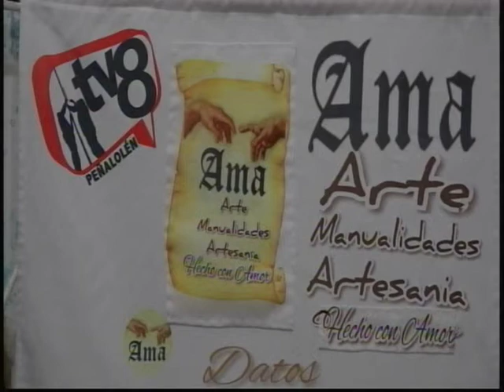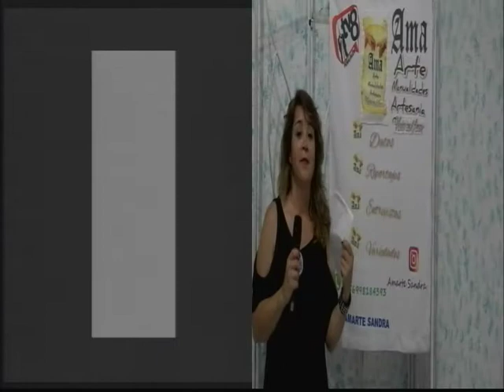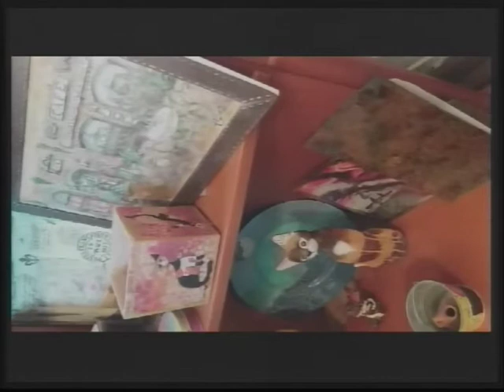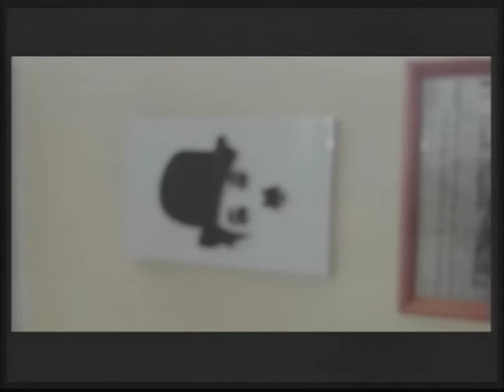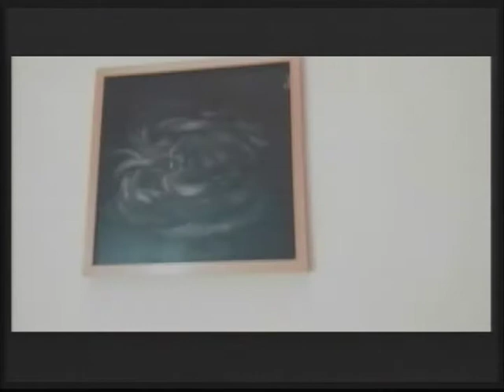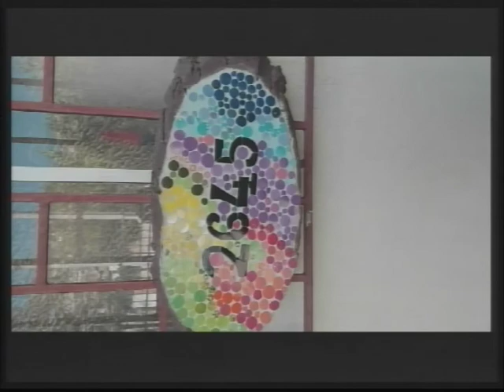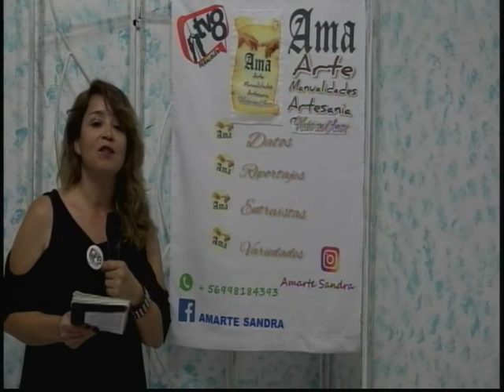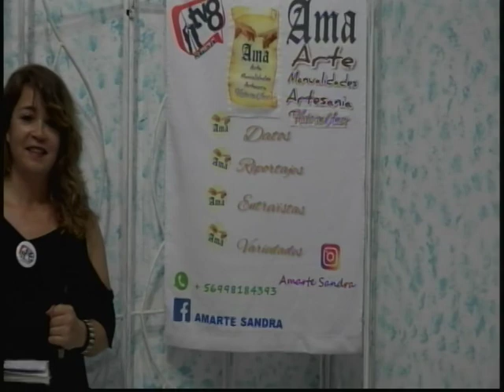AMA cap. 5 TALLER CREARTE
Sandra hoy nos presenta a el  TALLAR  CREARTE,  diferentes manualidades.
programa emitido y grabado en vivo desde los estudios de Peñalolen tv el 9 de enero del 2020